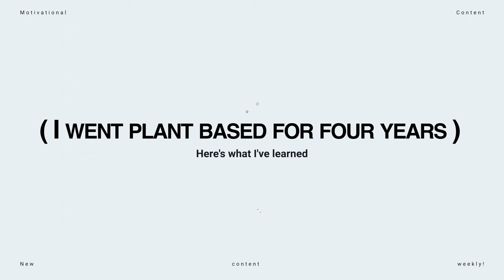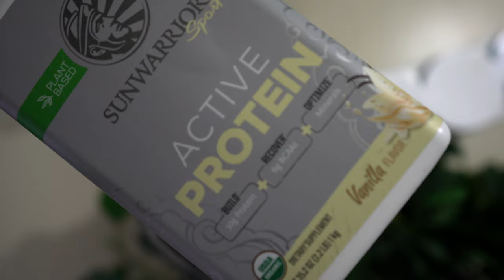I went plant based for 4 years (Here's what I've Learned) Plant Based Eating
I’ve gotten a lot of questions about my diet over the years. So today I wanted to elaborate in more detail about my journey. Here's my story. Thanks for being here.

{Links below}

About CashGotWings
Cash lives a life of encouragement by highlighting the strength of others through feedback and positive reinforcement. He also manages to share his lifestyle while incorporating his passions of photography and videography. The variety of the content that will be linked to this channel consist of recipes, tips, tricks, vlogs, motivation, fitness, and inspiration on how to be the best version of yourself!

Time Codes:
0:00 Intro
1:00  Why did you go plant based?
3:40 How can fruits and veggies benefit the body?
4:33 The difference between plant based and vegetarian.
5:20 Embrace your adjustment phase
7:40 Plant based Options are Abundant Now
9:00 Foods that I prefer
10:40 Cold pressed juice Vrs Store Bought
13:00 Should I Include more plants  into my diet?
14:00 Don’t be afraid.
14:30 Documentaries
15:20 Closing Thoughts